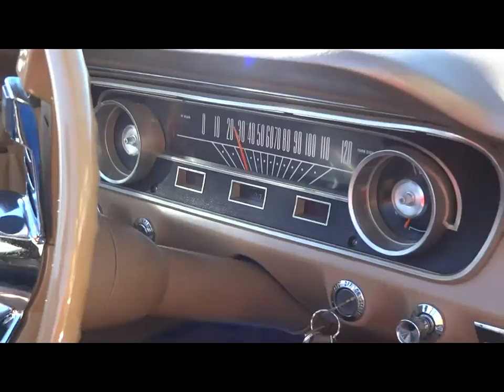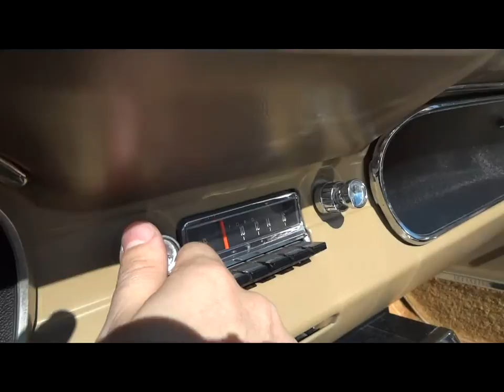64 1/2 Mustang 289 Convertible Dreamy 1965 in HD!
Early production 1965 Ford Mustang "D" code 289 Convertible with air conditioning, power steering, power brakes, styled steel wheels, Luxury Palomino Interior and an AM Radio. This car is on display and for sale at Texas Classic Cars of Dallas